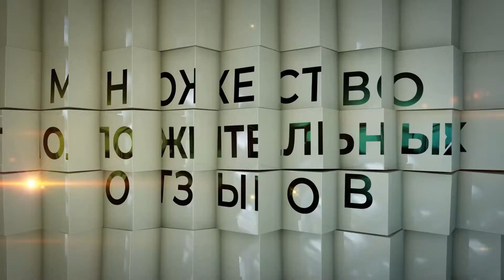Хочешь научиться водить?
Есть права, но продолжаешь мерзнуть на остановке в ожидании автобусов и маршруток? 🚌 😷 В поликлинику/детский сад/секцию снова "на руках" с ребёнком? Давно хотела научиться ездить, но всё время откладывала?  Собралась на шоппинг 👢, но зависишь от настроения мужа? 😩
Выход есть! 👇
К вашим услугам профессиональный автоинструктор! 💪
Автомобиль, на котором производится обучение - Hyundai Getz, специально оборудован дополнительной педалью тормоза для инструктора и имеет КОРОБКУ АВТОМАТ, которая существенно облегчает процесс обучения. 👍
Занятия проводятся с учётом Ваших первоначальных навыков (или их отсутствия). Программа обучения составляется индивидуально и позволяет получить отличные навыки вождения. 😊
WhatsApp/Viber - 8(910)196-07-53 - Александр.